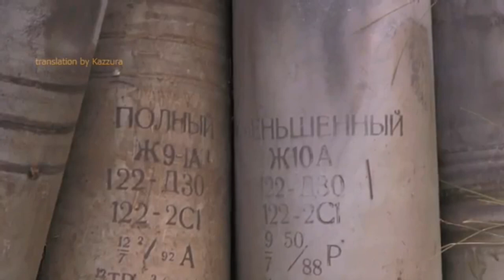Combat footage | Fights for Donetsk airport 300914 | One day with Givi [REUPLOAD]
This video was uploaded by the account "Kazzura" in September 2014 (the account was terminated by YouTube sometime in 2020 for unknown reasons). I had downloaded this video and several others before that, here is one of them.
This is the NAF (Novorussia Armed Forces) assault on Donetsk Airport, against the Ukrainian Army which occupied it at the time in late September of 2014, when the video was originally uploaded. If I remember correctly, this was September 30th 2014, and is referred to as the Second Battle of Donetsk Airport, in which the NAF was victorious by January 2015.